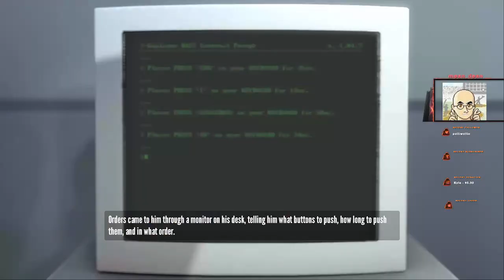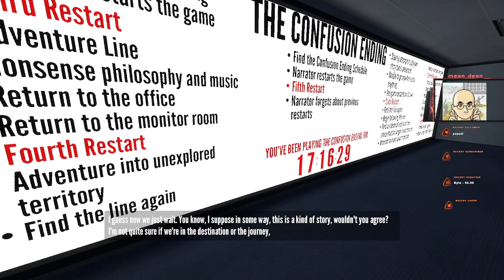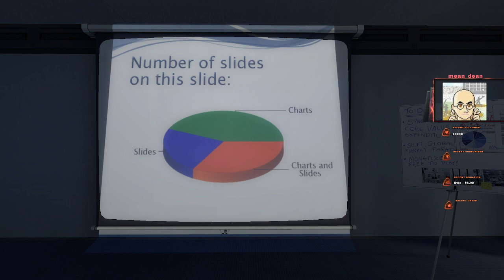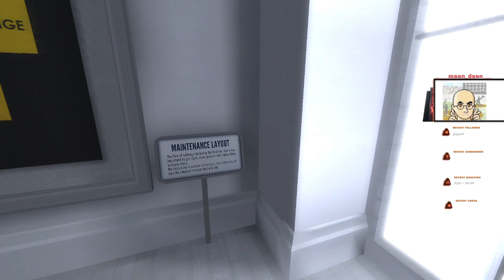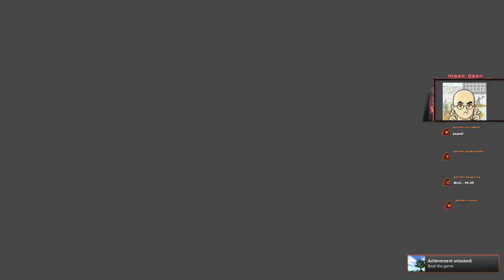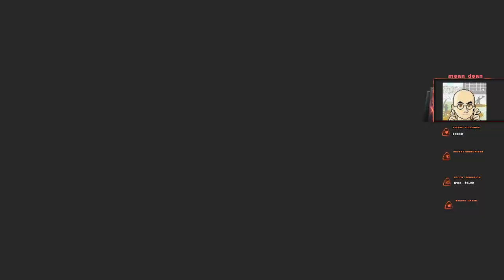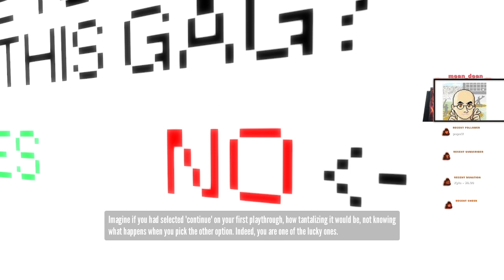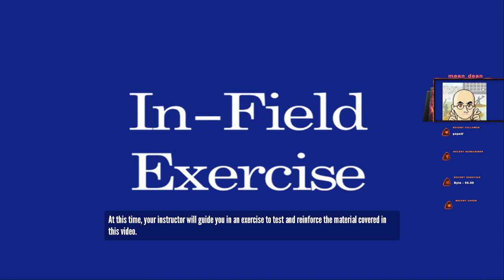The Stanley Parable, pt. 1 - BLIND PLAYTHROUGH, NO SPOILERS!